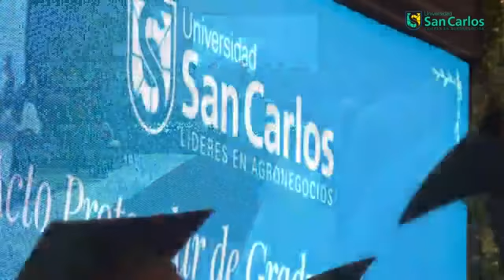Acto Protocolar de Graduación 2022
Viernes 26 de agosto del 2022
Filiales: Caaguazú, Ciudad del Este y San Cristobal

PALABRAS DEL RECTOR DE LA UNIVERSIDAD
Prof. Ing. Agr. Ronaldo Dietze, Rector

MIEMBROS DE LA MESA
Lic. Arturo Villate Yaluk, Presidente de la USC.
Mag. Juan Manuel Brunetti, Fundador de la USC.
Lic. Mariela Giménez, Directora de la Filial de Ciudad del Este
Ing. Laura López, Directora de la Filial de Caaguazú.